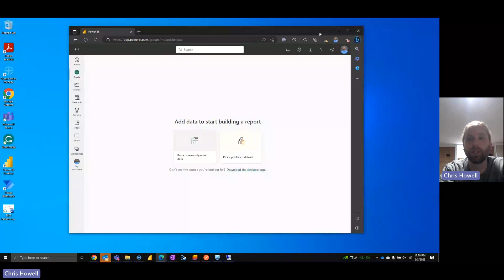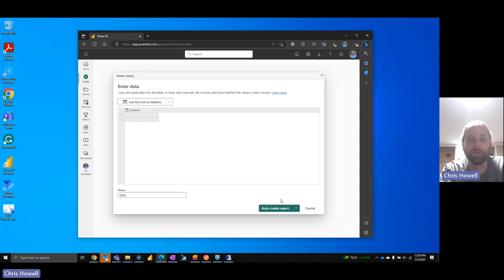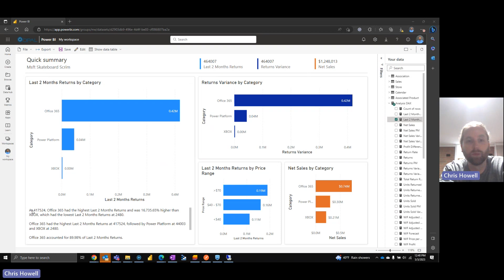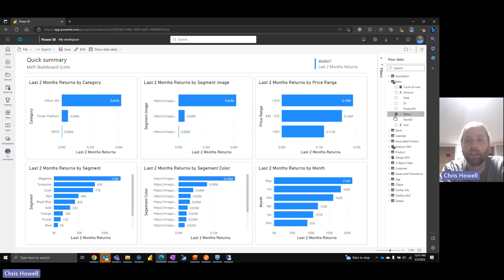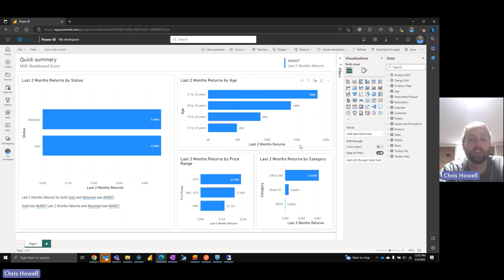Auto-Create Reports in Power BI | TUTORIAL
This simple tutorial shows you how to auto-create reports in Power BI. The feature is perfect for new users who want to get familiar with data visualization in Power BI.

Chapters:
0:15 Overview
0:53 Create a New Report
1:15 Option 1 - Paste Data
1:40 Option 2 - Pick a Data Set
2:30 View Different Reports
3:45 Edit Report